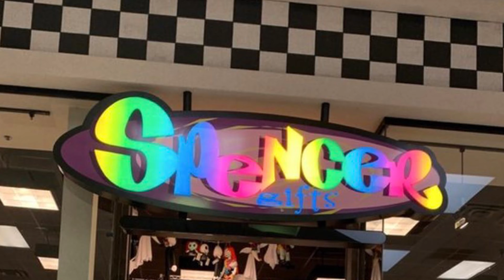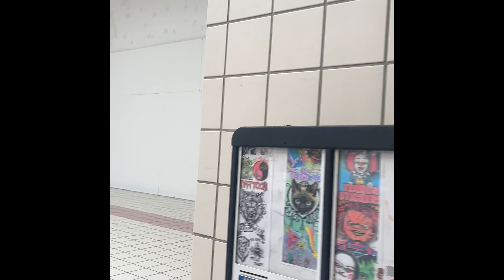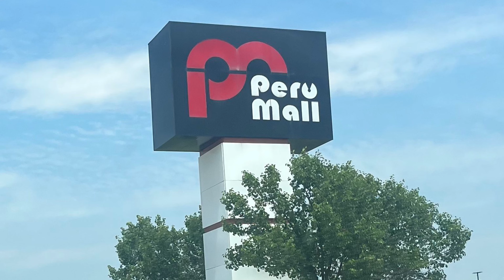Dead Mall Tour | Peru Mall in Peru, IL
Welcome to Peru Mall in Peru, IL. Join me on a dead mall tour, I really enjoyed this walk and I hope you enjoy it as well.

Languages other than English were auto translated

1999 Commercial: Nathan Anthony

Yelp